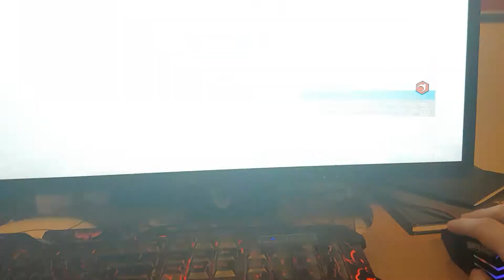Blue dwarf rip runs away scene